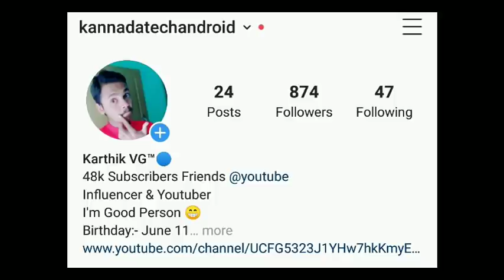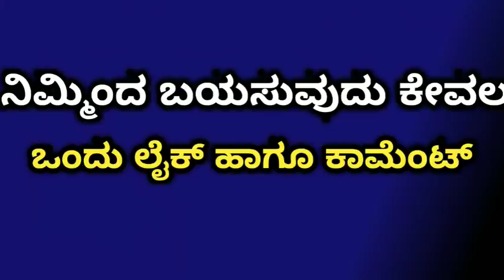SSLC result is today | SSLC results in Karnataka 2020 by Suresh Kumar sir is it true or false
💓ಧನ್ಯವಾದಗಳು ಗೆಳೆಯರೇ ನಿಮ್ಮ ಸಪೋರ್ಟ್ ನಿಂದ
ನಮ್ಮ ಚಾನೆಲ್ ಸದಾ ಹೀಗೆ ಇರಲಿ..

Only Instagram :- " kannadatechandroid"

💓 Follow My Google+